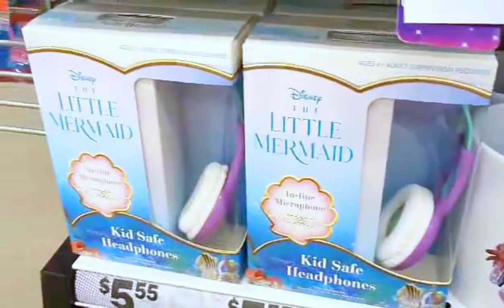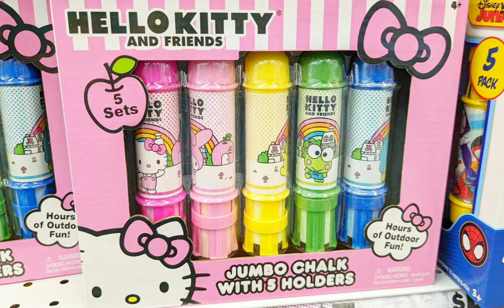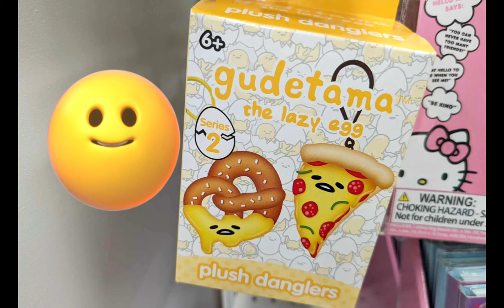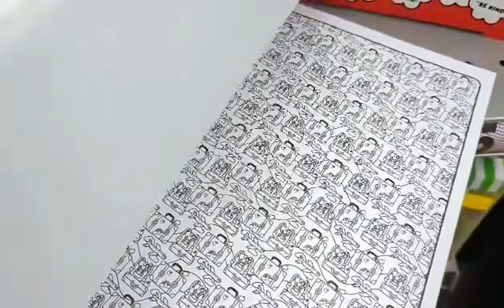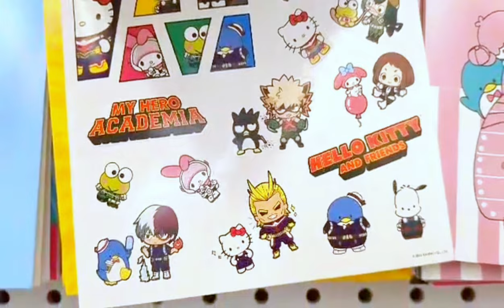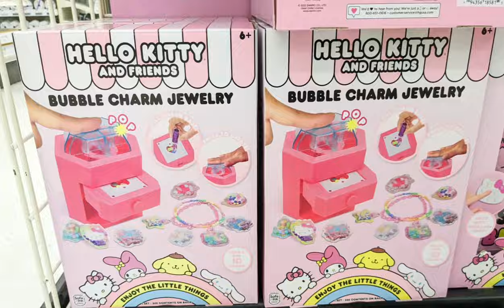FIVE BELOW Shopping * SANRIO x Squishmallows & lots of cute stuff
NEW in fivebelow store squishmallows and sanrio characters so cutest fivebelowshopping fivebelowshopwithme kawaiihaul cutethings cutestationery sanriohaul sanrioaesthetic stationery shopping, stickers, erasers for eraser collection
FIVE BELOW Shopping vlog & Haul JULY 31, 2023 lots of cute stuff Sanrio HELLO KITTY, MY MELODY, CINNAMOROLL, GUDETAMA, KURUMI, SQUISHMALLOWS collection and more kawaii cute items at FIVE BELOW in America